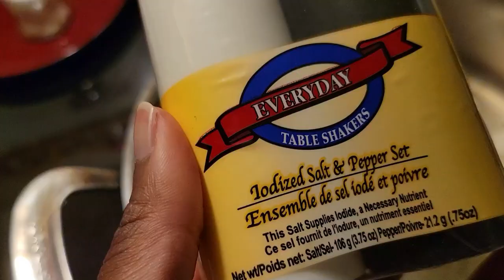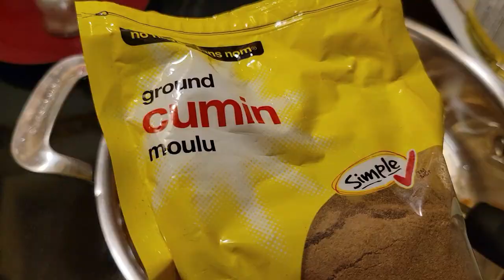1st/2nd WEEK Ramadan | CROCHETING | Fried Eggs and Agege Bread | Canada Editon 😆 😋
forst week is for Couscous, and the second is for eggs 🥚 and agege bread. Canadian edition... lol!!

Alhamdulillah, we are in the last 10 days!!
Do pray all the nights 🌙 don't just do the odd ones. Laylatul Qadr could still fall in the even days.